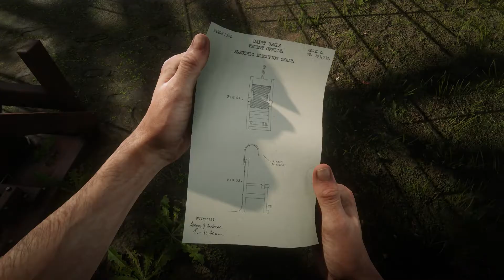You can LOOT the Professor after he Electrocutes Himself | RDR2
What a Shocking revelation